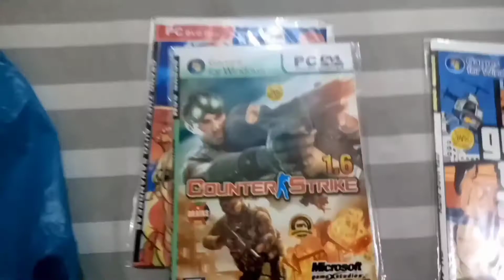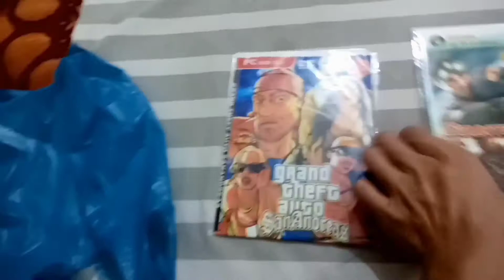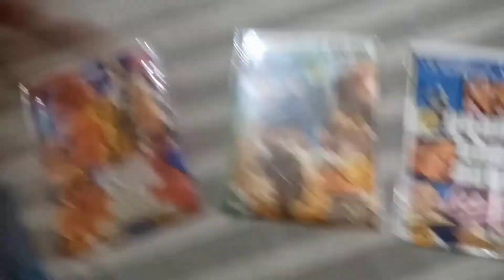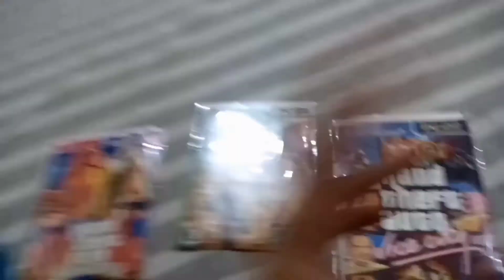New Gaming Channel Bana Diya 😊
Hi Guys, My Name is Anas Akbar. Here I post My Gameplay Videos ( Lightly Gaming Videos).

And ye New Gaming Channel banaya Hai Ap logo ke liye takey ap log Gaming Videos Bhi Enjoy ker sakey...